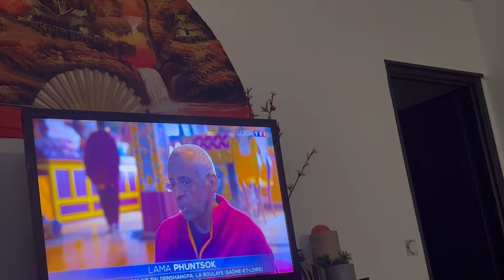Đi dạo tập thể dục/phát hiện ngôi chùa lớn trong làng trước giờ 0 biết/đồng quê pháp đẹp mê hồn